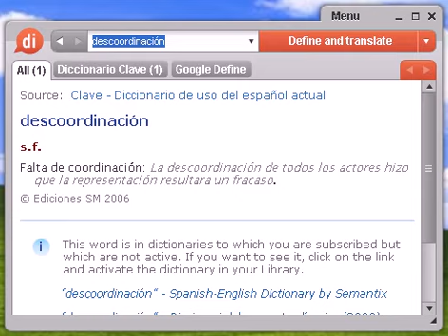Definición de descoordinación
descoordinación, diccionario, definición, significado, español, castellano, dixio